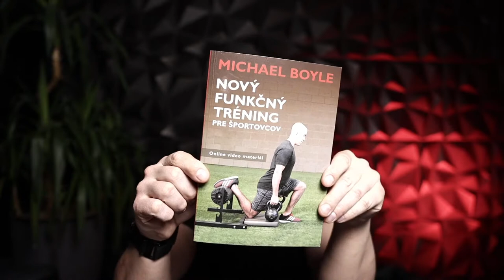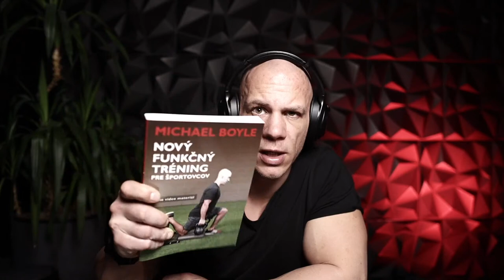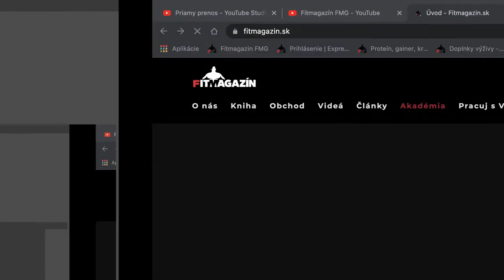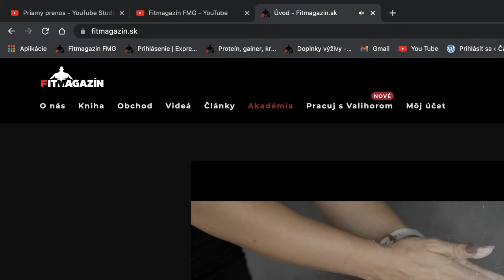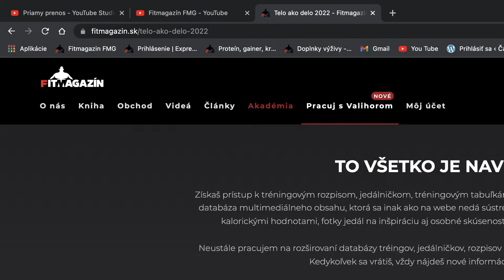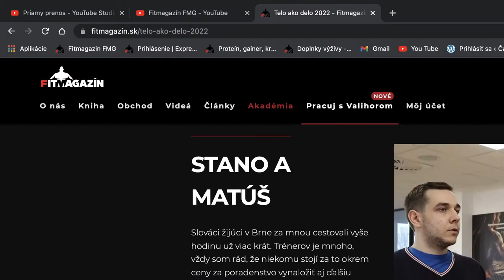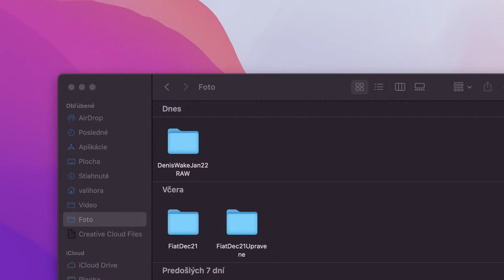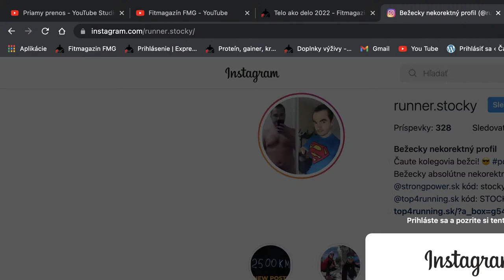Aký bol rok 2021? Aký bude rok 2022? Valihora NAŽIVO.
Pozývam Vás na živé vysielanie, kde sa ohliadnem za rokom 2021, čo priniesol, čo vzal a hlavne Vám poviem, čo chystám na rok 2022! Teším sa, bude to sranda! Ukážem Vám veci, čo sa do videí nedostali, porozprávam o svojich zážitkoch a ďalších plánoch!

V stredu 5.1.2022 sa vidíme NAŽIVO o 19!

🦸Moju knihu “Ako nabrať svaly” (Komplexný sprievodca naberaním svalov) môžeš kúpiť tu alebo v každom dobrom kníhkupectve na Slovensku (offline aj online).